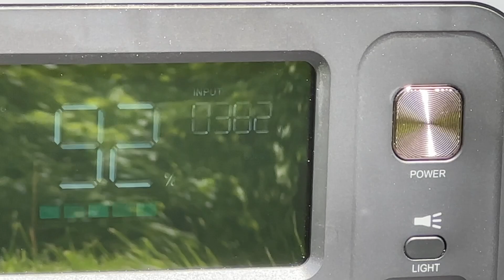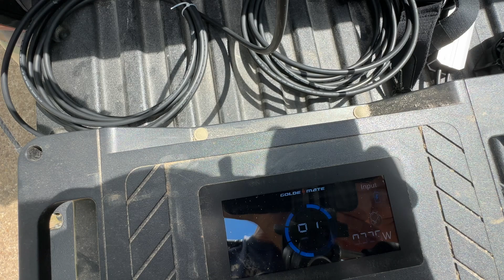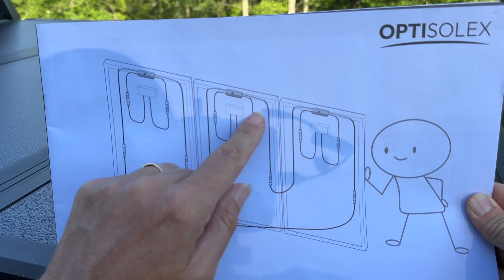Is NEW Solar Technology Making DIY Even Easier? OptiSolex Thinks So.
In this video, I discuss and TEST new solar technology that is increasing efficiently and making DIY solar installs even easier. OptiSolex reached out to me and asked me to test and review two new products. The SolarBag 400 and the SolexBrick S1 are new technology they are launching that have some promising benefits.

Checkout our Woodcraft Revival channel where we talk about all things wood from timber management to woodworking projects.